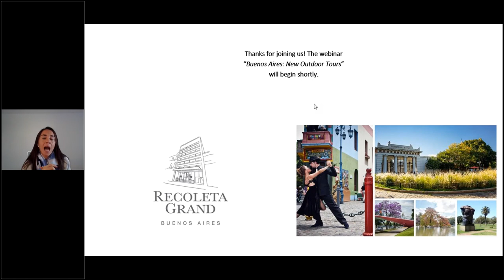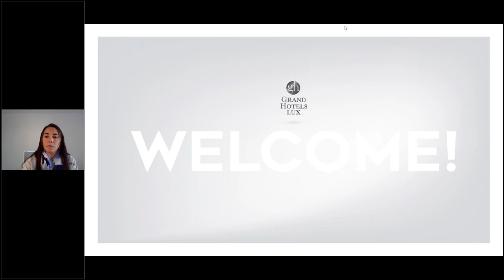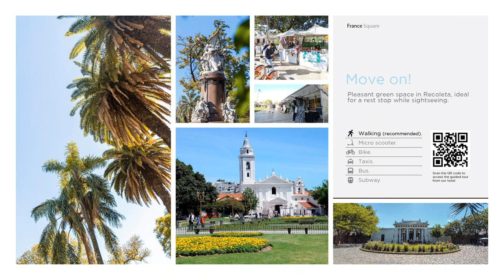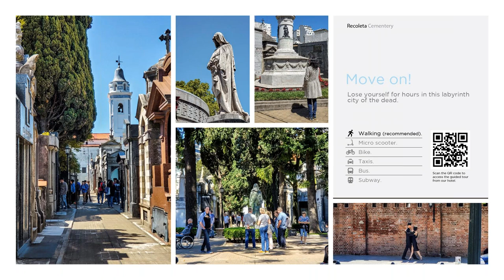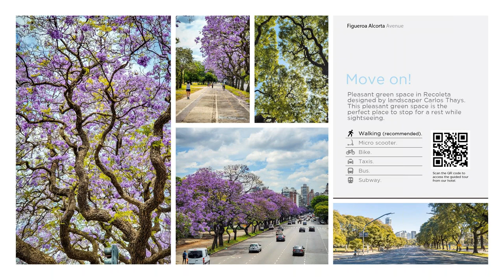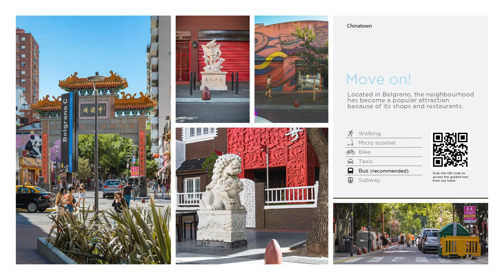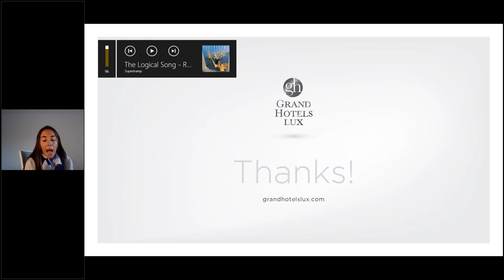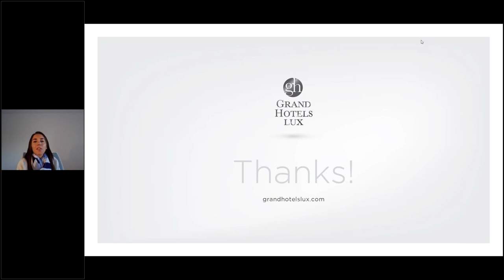Buenos Aires New Outdoor Tours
Buenos Aires is known as the Paris of South America. The capital city of Argentina, home of 3 million inhabitants, has 48 neighborhoods. Each district has its own mystic, traditions, iconic celebrities who grown up and lived there, and emblematic places.
In each area, you will feel a different atmosphere and you will be able to live unique and memorable experiences.
We encourage you to explore every hidden corner of Buenos Aires and discover its traditional gastronomy, monuments, artistic demonstrations, historical markets, and get lost in their streets.
During this webinar, Recoleta Grand Hotel will take you on a virtual trip and will show you the best attractions that you can enjoy while in Buenos Aires.